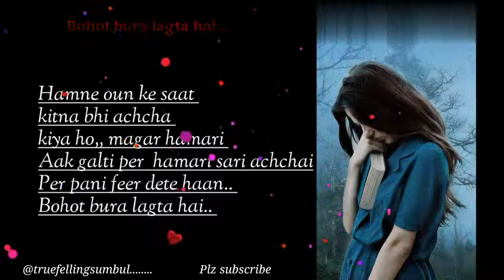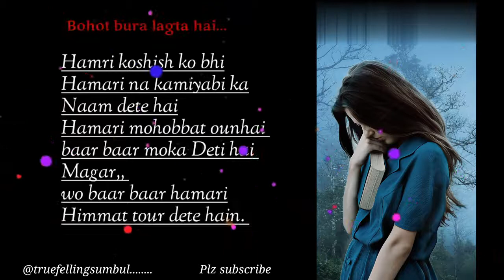Best heart touching line's status ||new poetry ||trueline ||NEW TRENDING video only for you 🌹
Best wishes for all viewers❣️❣️❣️❣️❣️.

Fairuse is a use permitted by copyright statue that might otherwise be infringing
Non profit, educational personal use tips the balance in favour of fairuse.

All right to above music lable and no copyrights infringement in tented.

Discrimination,
YouTube videos may borrow from copyrighted material. While there is significant dispute on the effectiveness of these disclaimers, an operator may indicate that use of that material constitutes fair use and is not a violation of a protected copyright.Fair use is protected without the disclaimer and if you violate someone's copyright, the disclaimer will not protect you.

Follow::::::::: to these channel for the entertainment. (recommended)
Jr motivation
Undisclosed truth#Shahana sHello zindagi
Technology yogi Shekers poems. Ircle
SuzonnNew lifeUntold diary  Anubhav agrawal  Jasleen Royal etc.